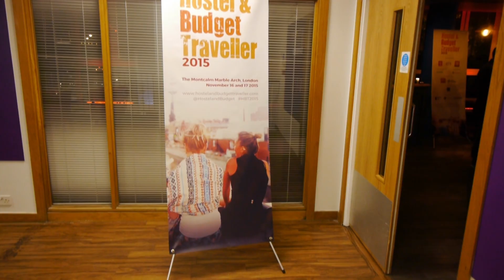Hostel and Budget Traveller 2015 | Hostel Advisor